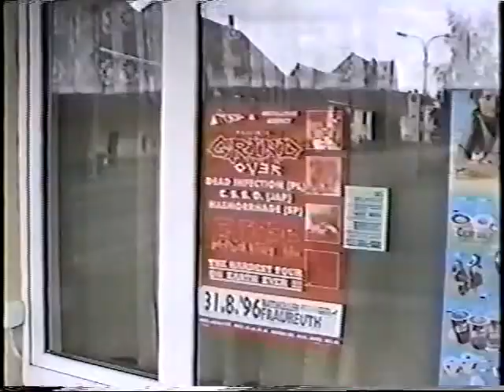Grind Over Europe Tour 2nd + 3rd day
Grind Over Europe 1996.
CSSO (Jpn), HAEMORRHAGE (Spa), DEAD INFECTION (Pol)